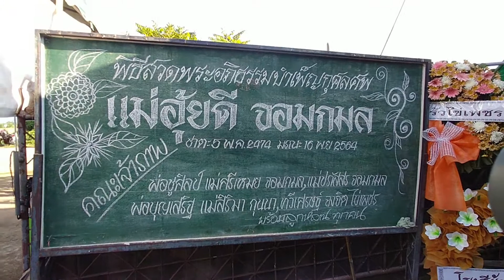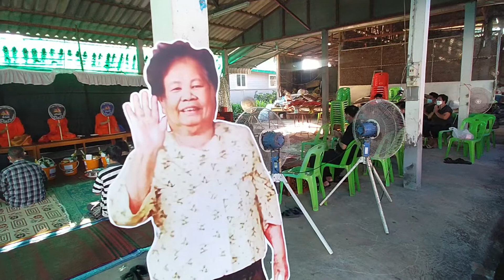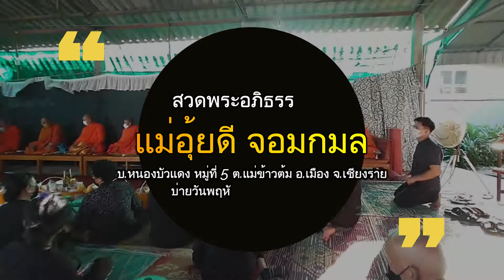พิธีสวดพระอภิธรรมศพ แม่อุ้ยดี จอมกมล ศิริอายุ 91 ปี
พิธีสวดพระอภิธรรมศพ แม่อุ้ยดี จอมกมล ศิริอายุ 91 ปี (ชาตะ 5 พค.2474  มรณะ 16 พย.2564) บ.หนองบัวแดง หมู่ที่ 5 ต.แม่ข้าวต้ม อ.เมือง จ.เชียงราย เมื่อบ่ายวันศุกร์ที่ 19 พย.2564